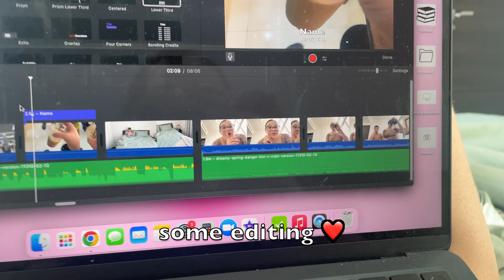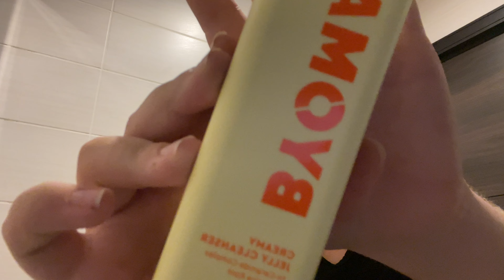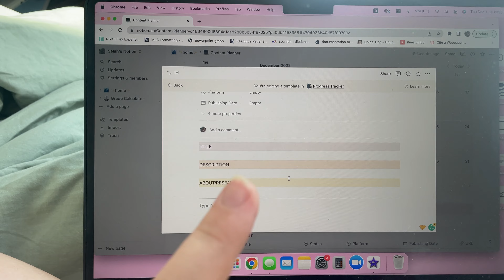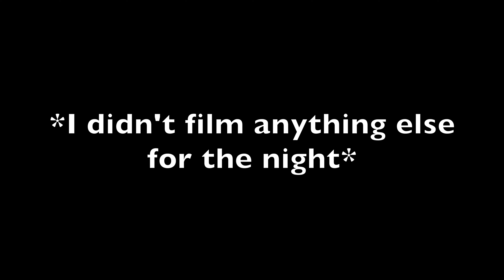Dubai Diaries EP. 4 | Shopping spree, Fancy dinners, and Productivity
Hey everyone! In today's video I will be showing you a day in the life in dubai (my part time home). I go on a huge shopping spree, go out to a super fancy dinner, and even go shopping at the biggest chinese mall outside of china (dragon mart)!

Credits:
Music from Uppbeat (free for Creators!):